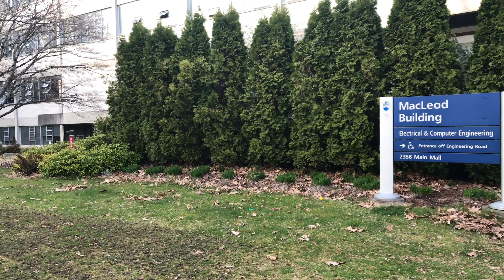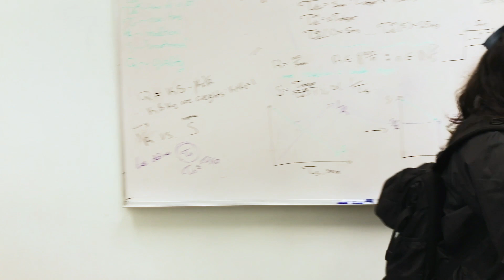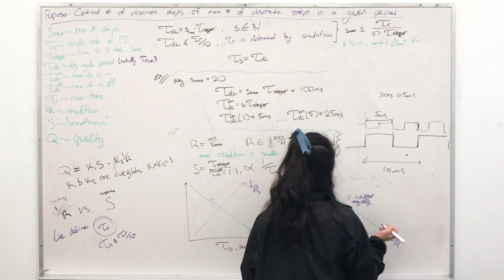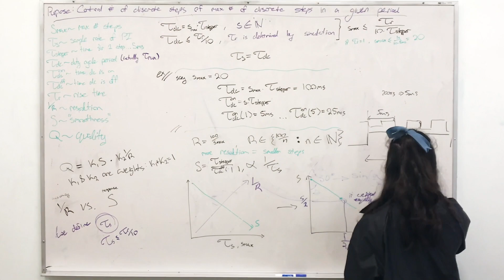Year in Reflection: 2nd Year Electrical Engineering Student | @The University of British Columbia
Leah | 2nd Year Electrical Engineering

This video is part of a mini series showcasing our vloggers as they reflected on their school year in April 2019. We hope you can learn something from their wisdom of experience.

Filmed & Edited by: Mandy